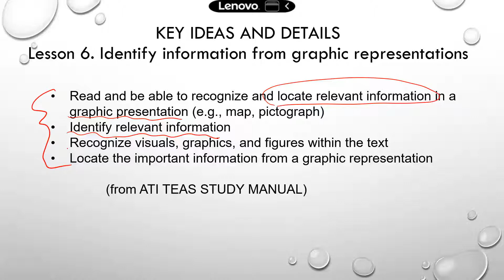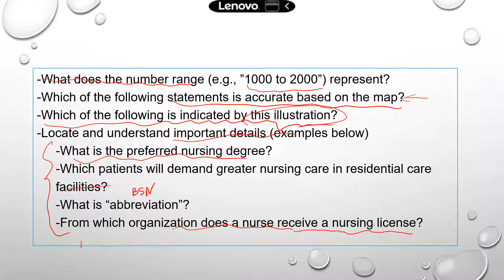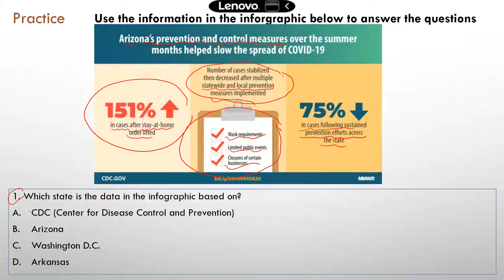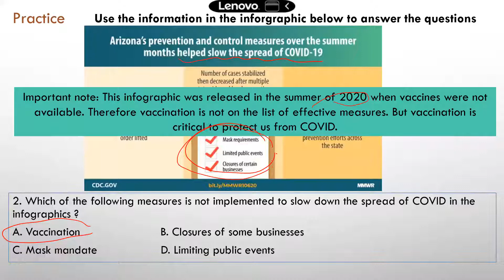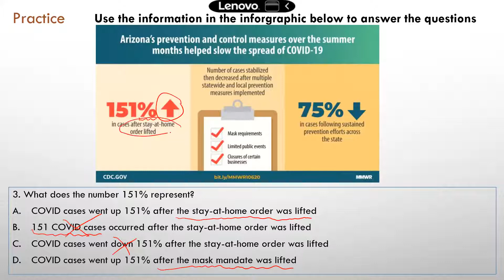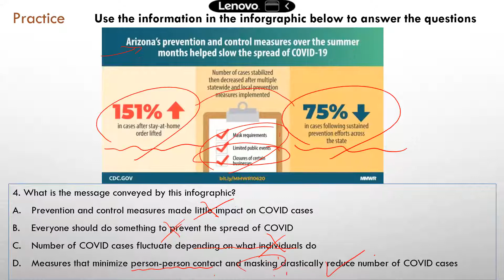TEAS Reading Lesson 6. Identify info from infographic [higher volume]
A re-post of the review video with higher volume.
My other TEAS and A&P study books and vidoes:
TEAS Science practice tests (3 complete tests with 159 carefully developed science questions)downloadable from Etsy
TEAS 7 Update Science
PPT slides for SCIENCE review videos (downloadable from Etsy)
PPT slides for READING review videos (downloadable from Etsy)